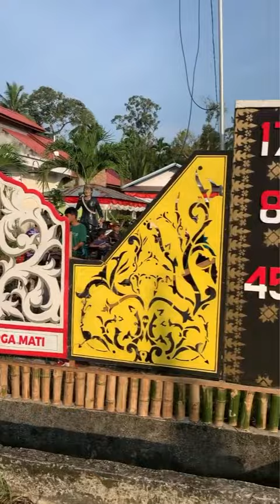Kegiatan Funbike Dusun Beringin Desa Selatbaru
Done yt - Klp 7. Kegiatan Funbike Dusun Beringin Desa Selatbaru.mp4